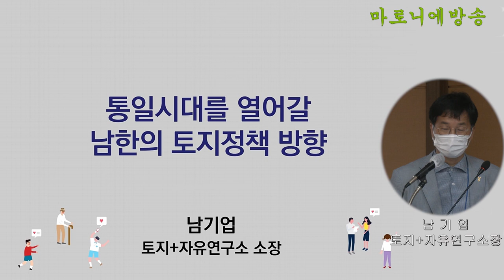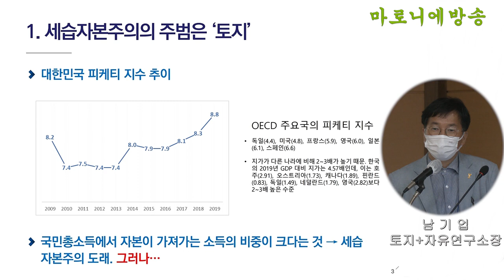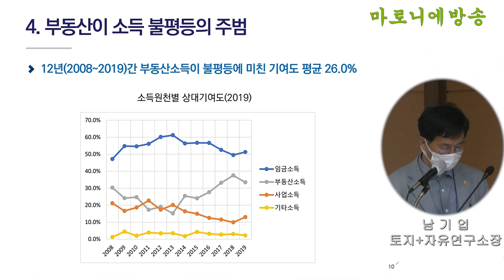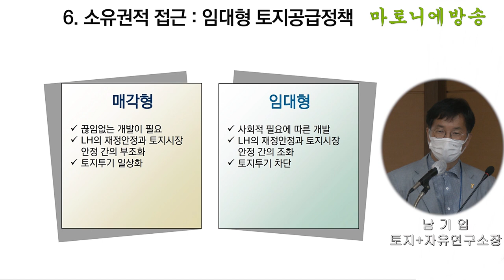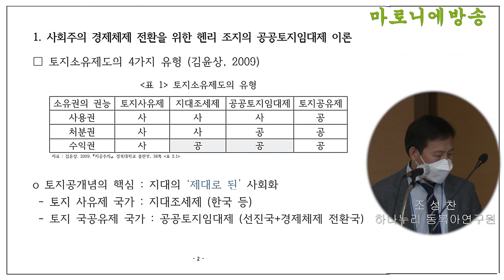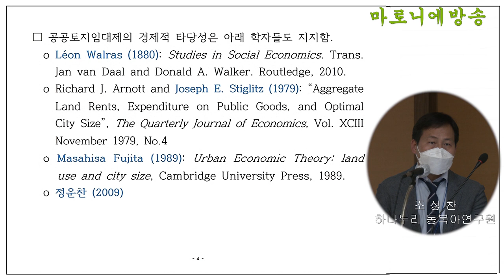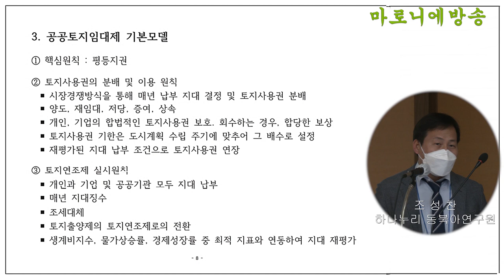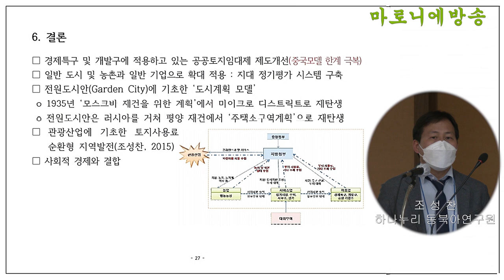한국토지정책학회 창립총회 및 기념학술세미나 /축사: 이재명 경기도지사. 발표: 남기업 토지+자유연구소 소장. 조성찬 하나누리 동북아연구원. 종합토론: 남기업,허정문,이태경,박소혜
토지불로소득의 부조리는 건전한 시장경제를 해칩니다.
오랜기간 정부가  모른체 해왔을 뿐 아니라 조장한 측면도 있습니다.
정상적인 이치가 아닙니다.
이를 바로 잡고 합리적인 토지정책의 모색을 통해 통일시대를 열어갈 때가 되었습니다.
뜻있는 이들이 학회를 창립하고 키워 갈 것입니다.